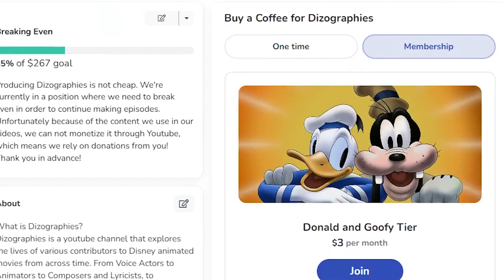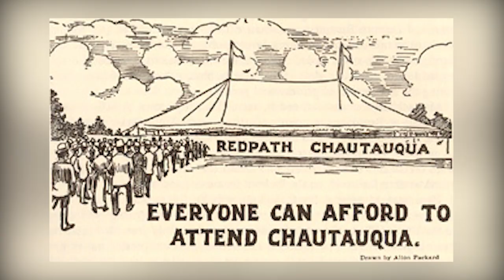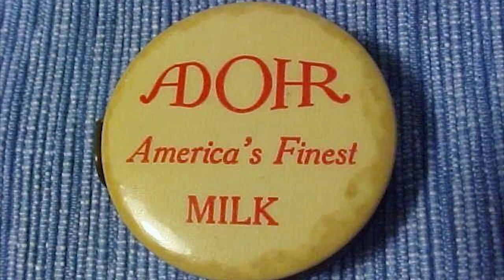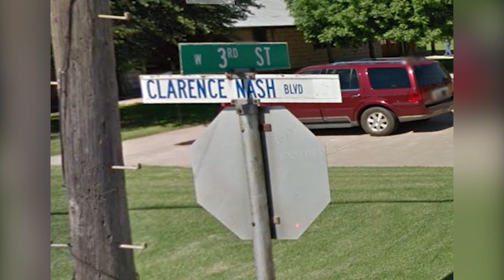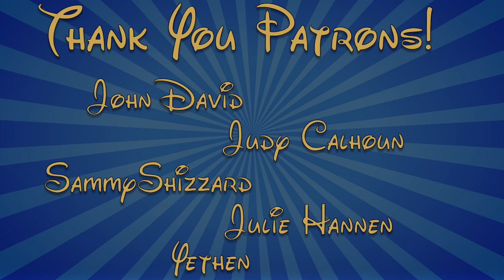Clarence Nash - Quack, Whistle, Boom!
References/Further Reading:
MichaelBarrier.com -- Funnyworld Revisited: Clarence Nash
Mouseplanet - Becoming Donald Duck: The Clarence Nash Story by Jim Korkis
Clarence Nash – the voice of Donald Duck – Animator Mag
An Interview with CLARENCE "DUCKY" NASH. The Voice ol "Donald Duck" For Over Fitly Years!